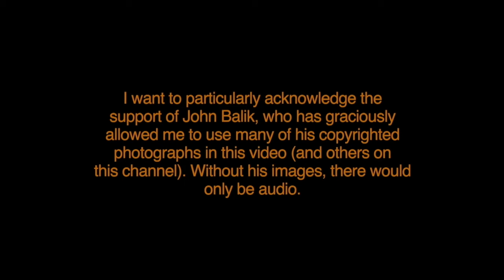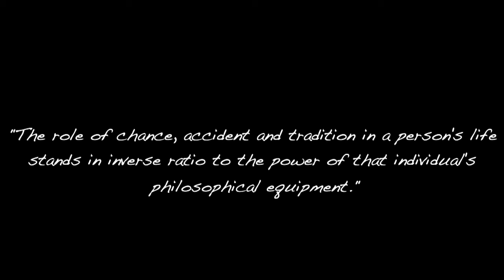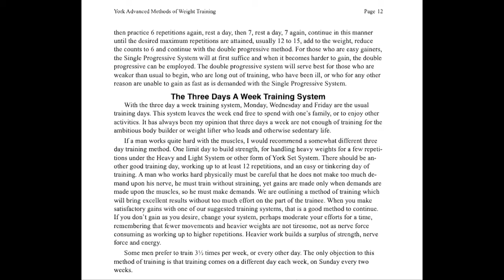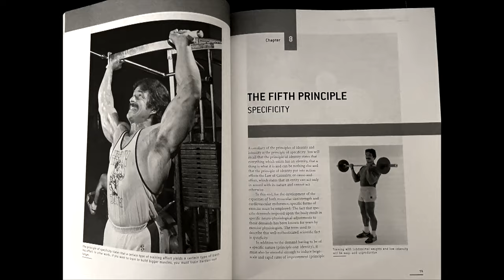MIKE MENTZER: WHY NOT TRY HEAVY DUTY TRAINING?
In this video, Mike Mentzer explains how Heavy Duty requires breaking from the bodybuilding traditions established by Bob Hoffman and Joe Weider. It requires thinking for yourself, using your own reason, to decide what is true.